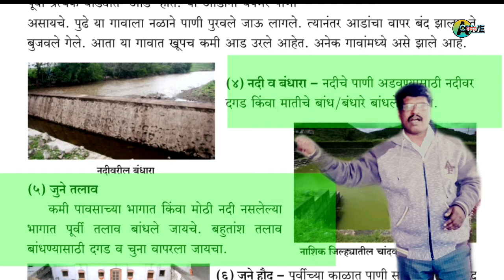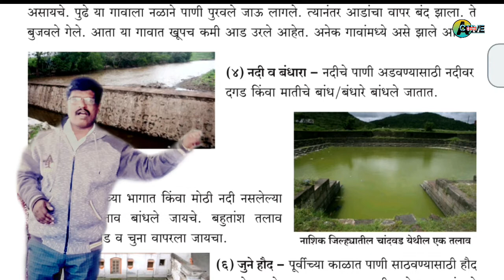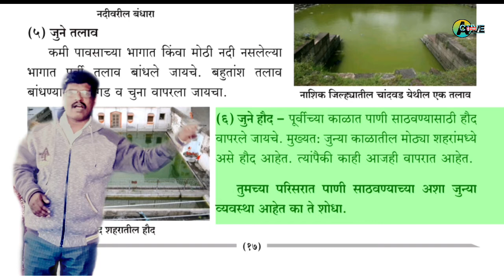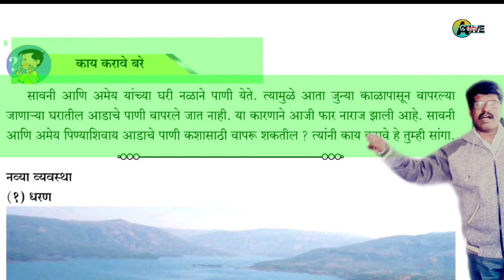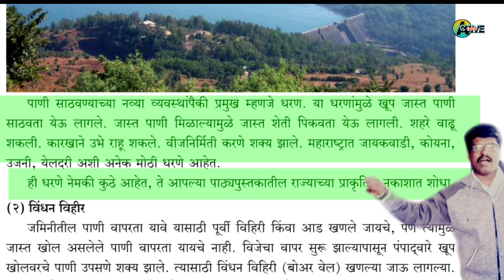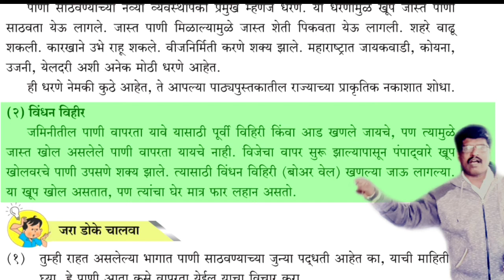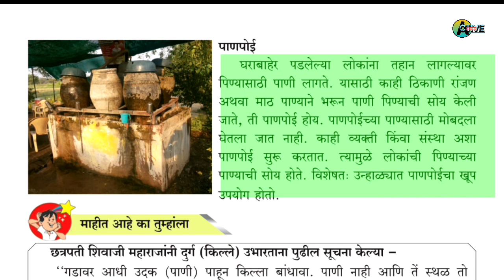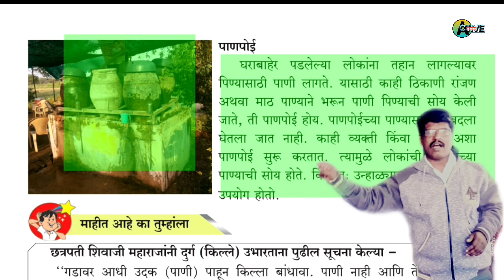साठवण पाण्याची l Sathavan panyachi l इयत्ता चौथी l @Activenama l भाग 2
हा व्हिडिओ इयत्ता चौथी मधील साठवण पाण्याची या पाठा बाबत आहे

व्हिडिओ मालिका *संख्याज्ञान* इयत्ता चौथी
संपुर्ण स्पष्टीकरणासह

अशाप्रकारे संख्याज्ञान या घटकाचे तीन व्हिडिओ बनवण्यात आलेले असून ते संपूर्ण स्पष्टीकरणासह आहेत, तरी व्हिडीओ आवडले तर लाईक करा, ज्यांना गरज आहे त्यांना शेअर करा, आणि आमचे चॅनेल सबस्क्राईब करा.

आम्हाला इंस्टाग्राम वर फॉलो करा